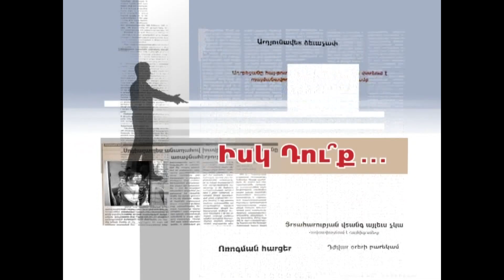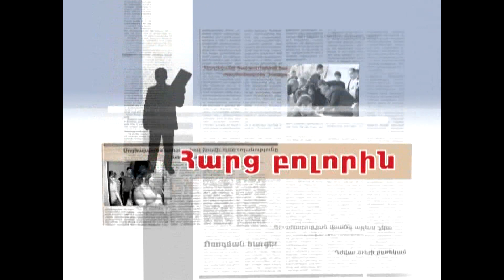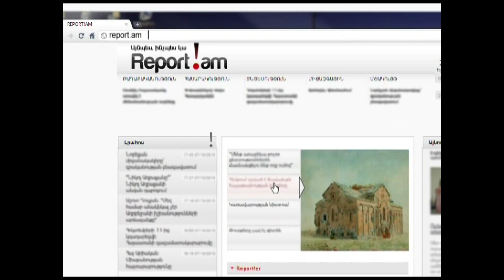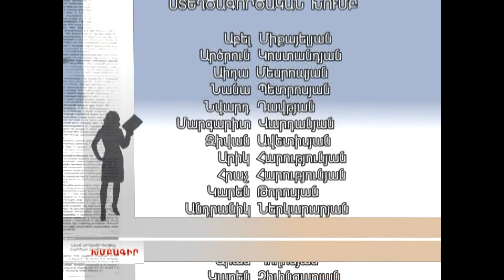ԽՄԲԱԳԻՐ N 95